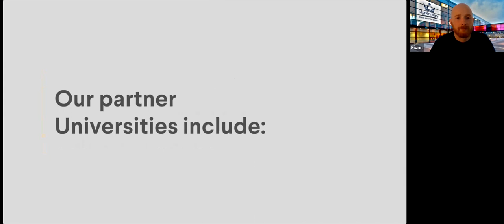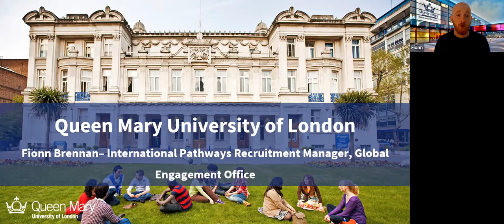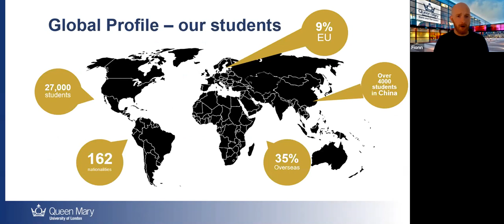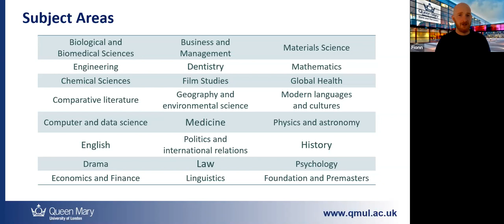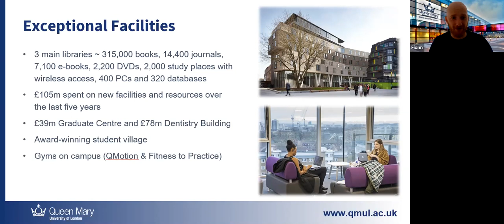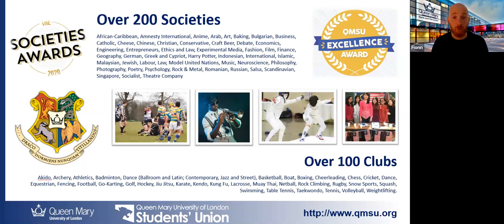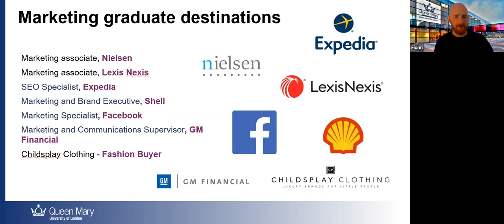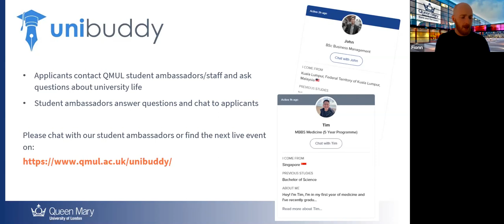Queen Mary University of London Progression Webinar. University progression after Foundation Year.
The University Foundation Programme (UFP) is a one year full-time foundation course which prepares both British and international students for admission into top UK universities.

In this webinar you have the opportunity to find out more about studying at QMUL. The kinds of topics that we’ll cover are:
- Where is QMUL based?
- What QMUL has to offer?
- How to get into QMUL
- Student experience at QMUL

👉 Want to know more about our courses?
👉 Interested in studying at UFP? Submit your application